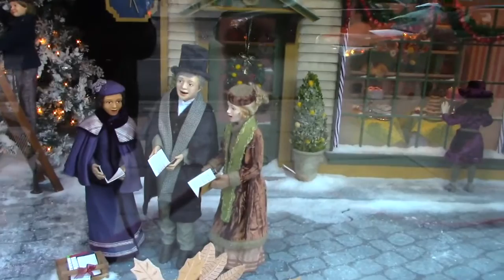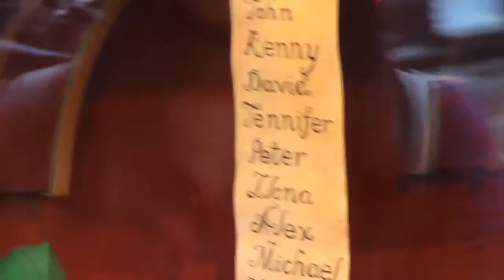Hudson Bay Downtown Toronto Store (Christmas) Windows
The company was incorporated by English royal charter in 1670 as The Governor and Company of Adventurers of England trading into Hudson's Bay and functioned as the de facto government in parts of North America before European states and later the United States laid claim to some of those territories. It was at one time the largest landowner in the world, with the area of the Hudson Bay watershed, known as Rupert's Land, having 15% of North American acreage. From its long-time headquarters at York Factory on Hudson Bay, the company controlled the fur trade throughout much of the English and later British controlled North America for several centuries. Undertaking early exploration, its traders and trappers forged early relationships with many groups of aboriginal peoples. Its network of trading posts formed the nucleus for later official authority in many areas of Western Canada and the United States. In the late 19th century, with its signing of the Deed of Surrender, its vast territory became the largest portion of the newly formed Dominion of Canada, in which the company was the largest private landowner